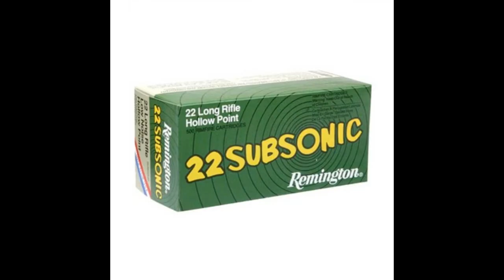ammo sadness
just a short little video depicting ammo sadness from someone who suffers from ammo injustice.